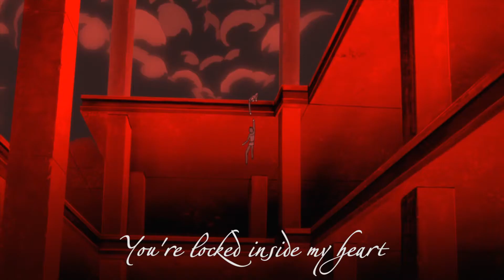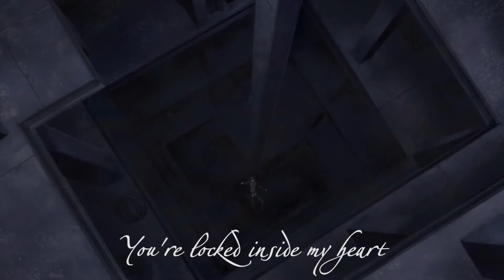Code Geass AMV - Rolo - Eye of the Needle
Song: Sia - Eye of the Needle
Anime: "Code Geass: Lelouch of the Rebellion R2"
It's my first time to edit amv, maybe there are some defects, hope you can enjoy it, feedback is much appreciated.…(:ｪ)|￣|＿